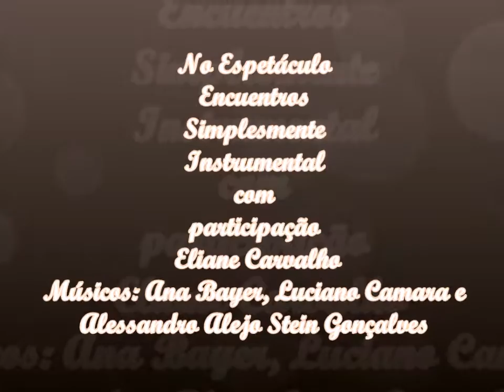No Espetáculo Encuentros simplesmente instrumental um evento Rodrigo Garcia